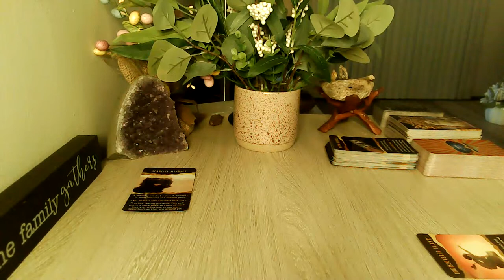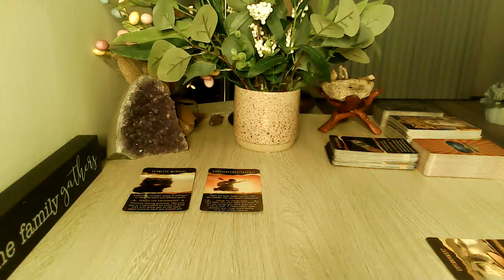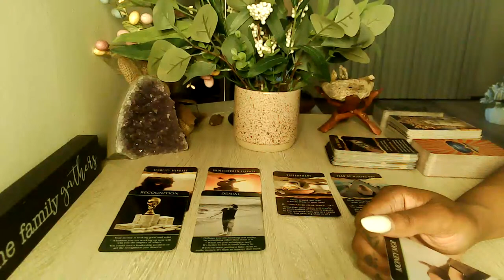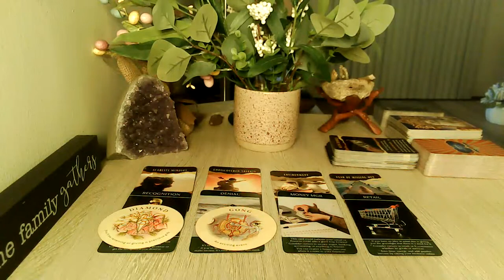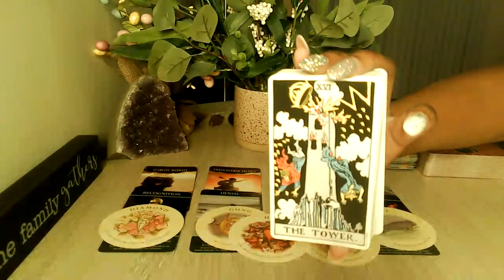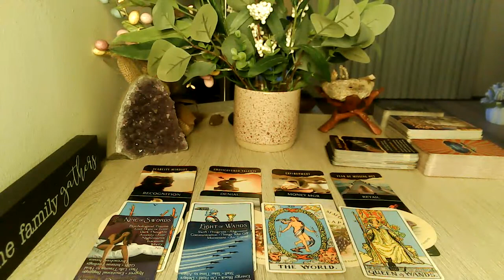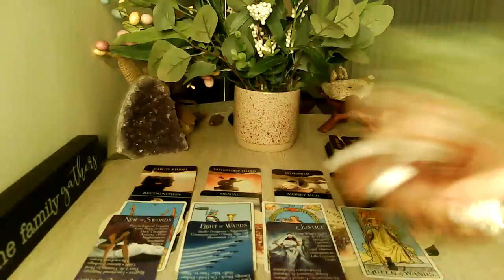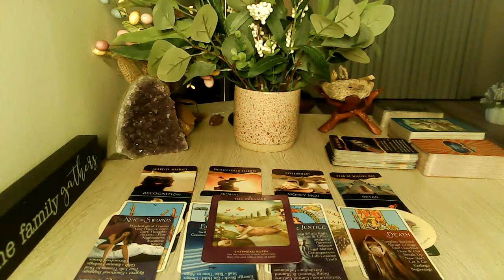CAPRICORN WHY ARE YOU SPENDING SO MUCH MONEY AND ON WHO